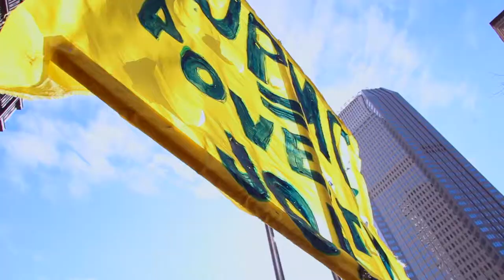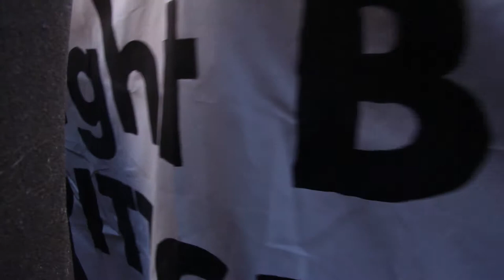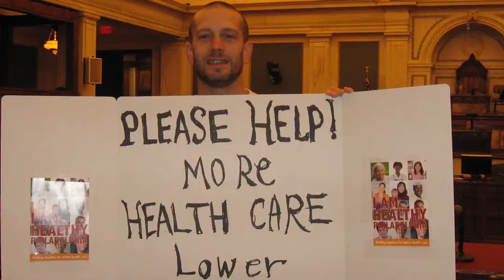Mike Stout & The Human Union: Healthcare is a Human Right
Video for the new single from Mike Stout and the Human Union.

Kay Lasker